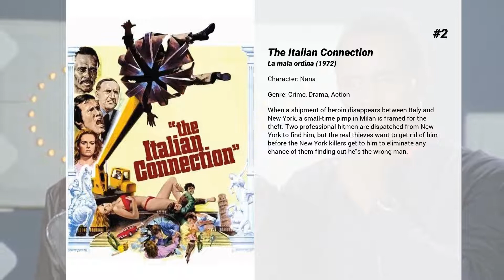Best Femi Benussi movies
Welcome to... Best Femi Benussi movies! In our channel you will find hundreds of TOPS and rankings of the best films of all genres, actors and nationalities.

Best Femi Benussi movies presents...

5. Bloody Pit of Horror
A photographer and his models go to an old, abandoned castle for a photo shoot. Unbeknownst to them, the castle is inhabited by a lunatic who believes himself to be the reincarnated spirit of a 17th-century executioner whose job it is to protect the castle against intruders.

4. Strip Nude for Your Killer
After a fashion model dies in the midst of having an illegal abortion, her doctor stages her death to exonerate himself but is murdered by a mysterious assailant wearing motorcycle leathers and a helmet who soon begins hunting down her modelling agency colleagues one by one.

3. Hatchet for the Honeymoon
A madman haunted by the ghost of his ex-wife carves a corpse-laden trail.

2. The Italian Connection
When a shipment of heroin disappears between Italy and New York, a small-time pimp in Milan is framed for the theft. Two professional hitmen are dispatched from New York to find him, but the real thieves want to get rid of him before the New York killers get to him to eliminate any chance of them finding out he's the wrong man.

1. Hawks and Sparrows
A man and his son take an allegorical stroll through life with a talking bird that spouts social and political philosophy.